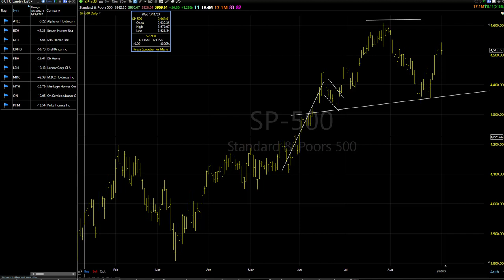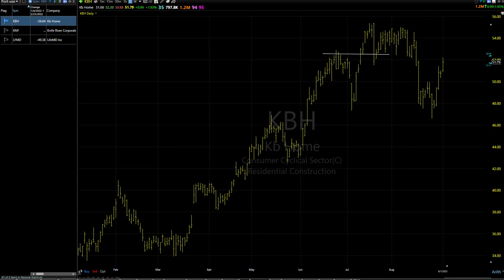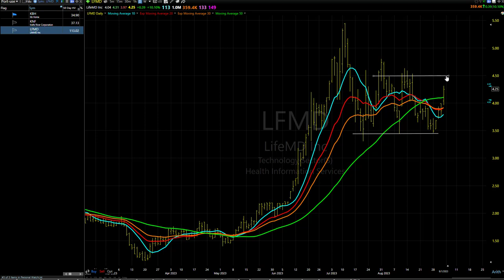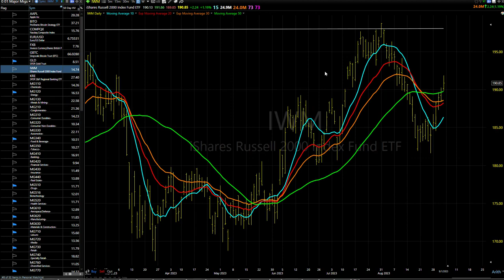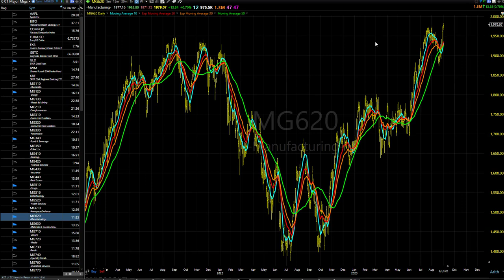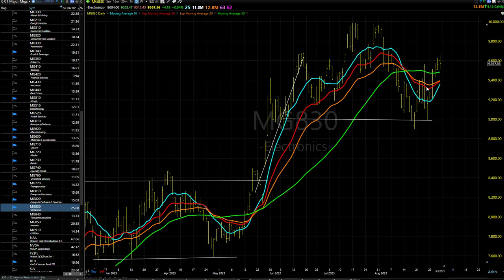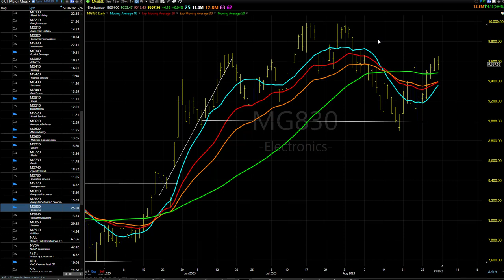09/05/23 Dave Landry's Core Trading Service